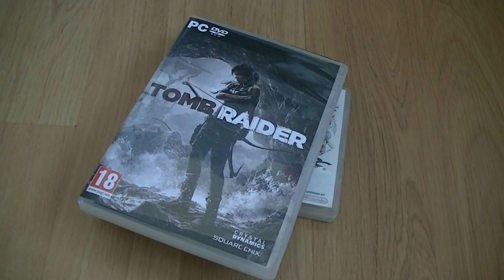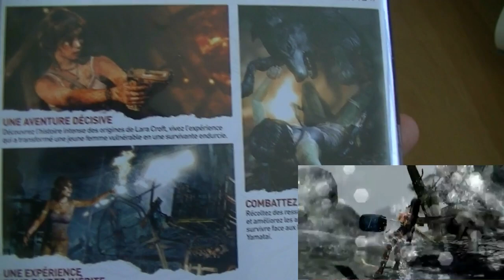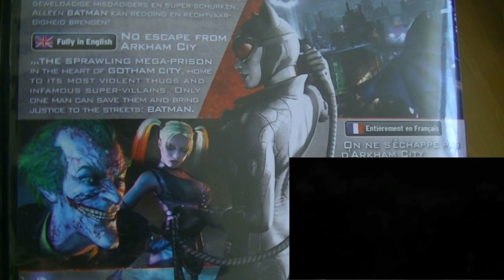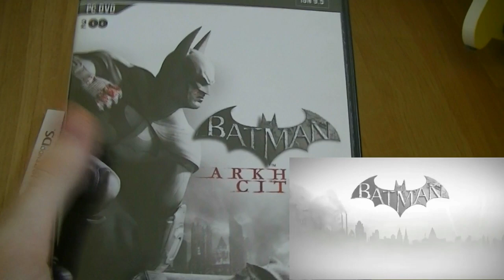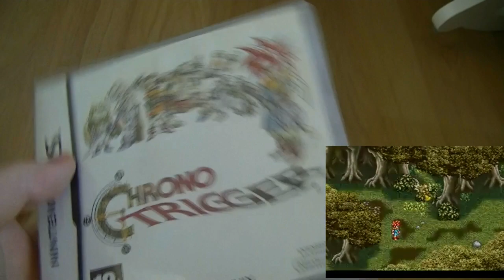COLLECTION JV | UPDATE 5